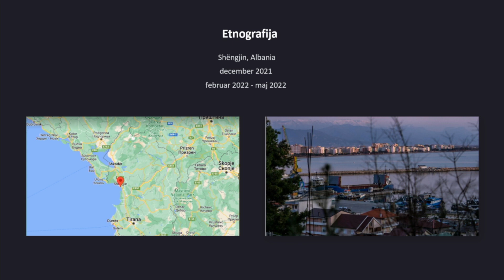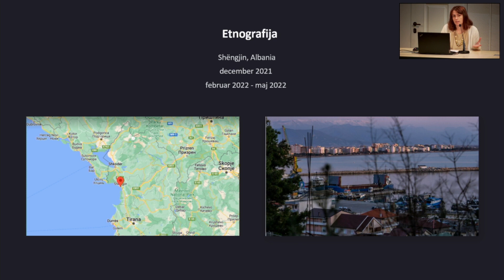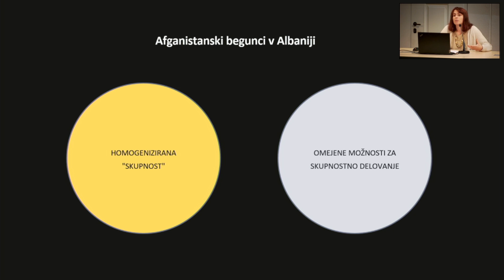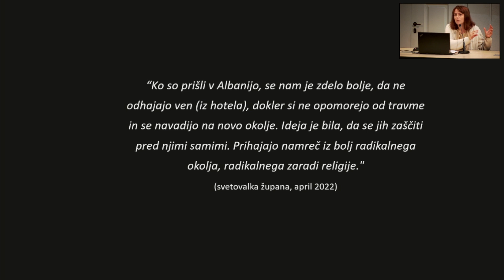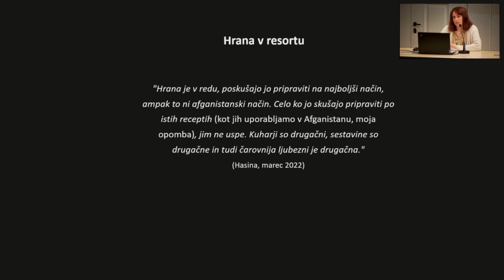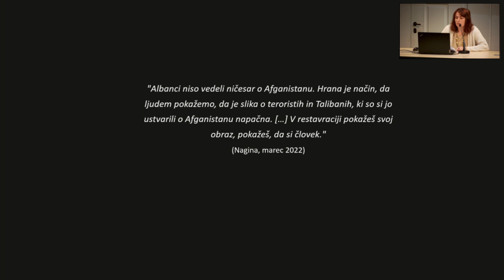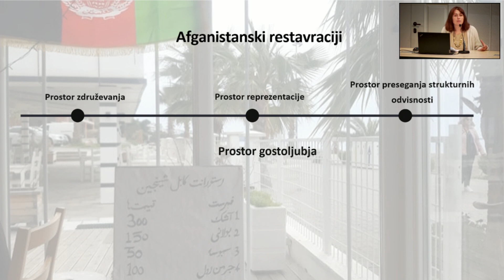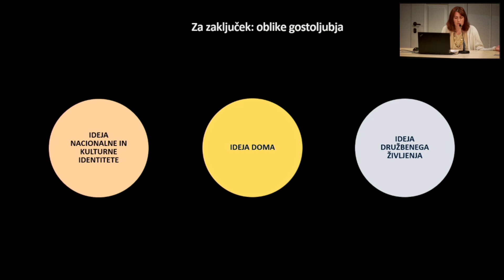Skupni problemi skupnega - Eva Fekonja (6/24)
Eva Fekonja (GNI): Skupnostne prakse in ustvarjanje doma med afganistanskimi begunci v Albaniji: Primer afganistanskih restavracij